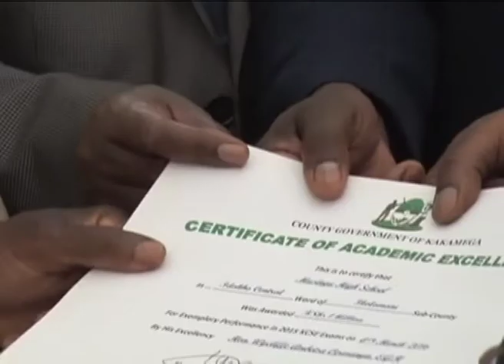KCSE RESULTS REAX RO#7937B5